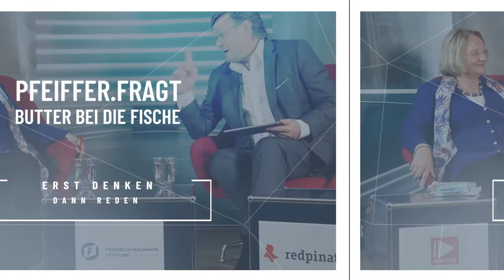PFEIFFER FRAGT- Butter Bei Die Fische: Mit Sabine Leutheusser-Schnarrenberger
"Meinungskampf statt Menschenwürde – wie schützen wir die Freiheitsrechte?"

So lautet die hochaktuelle Überschrift des Intensiv-Talks mit der engagierten Bürgerrechts-Liberalen und früheren Bundesjustizministerin im Hamburger Amerikazentrum. Wo sind die Grenzen von Hate-Speech? Warum muss man als Demokrat*in trotzdem unbequeme Meinungen ertragen? Wieso gehört Polemik zum Streit - und macht die Politikerin demnächst Karriere bei der heute-show?

Diese und andere spannende Fragen beantwortet SLS gewohnt leidenschaftlich in der November-Ausgabe von ‘Butter bei die Fische’ aus dem Amerikazentrum in Hamburg.